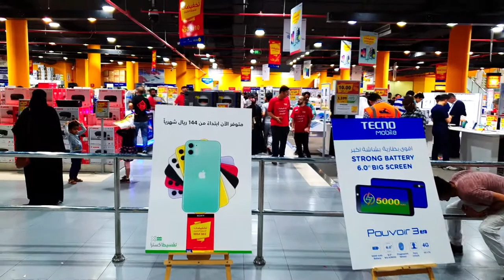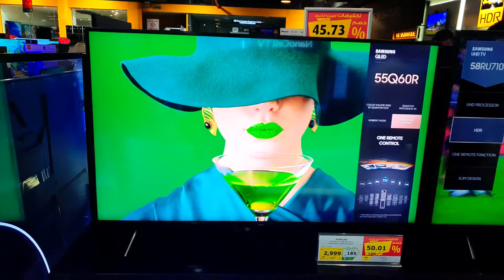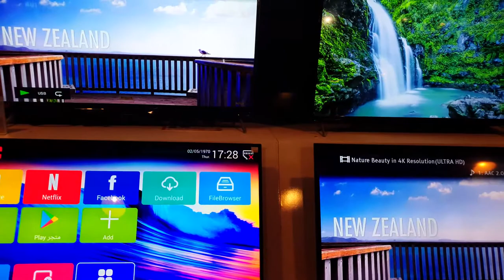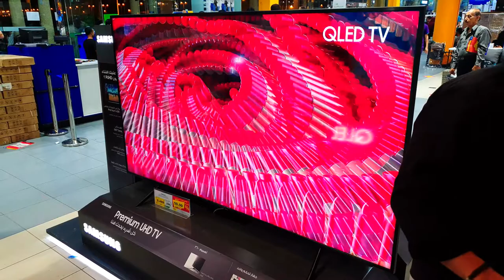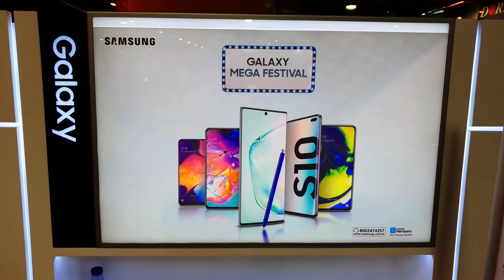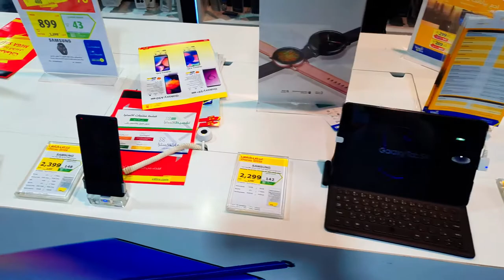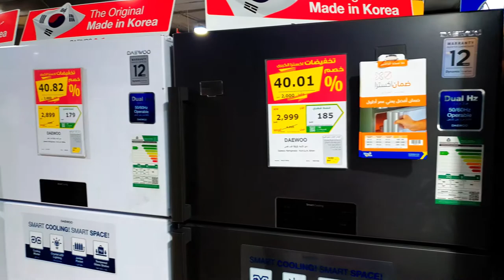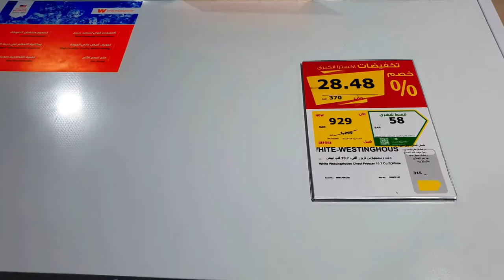THE BIGGEST SALE ON PHONES, TVs, LAPTOPS & MORE! (UP TO 50% OFF)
This is a video showcasing the Biggest Sale on Laptops, Phones, TVs, Home Appliances and more! Up to 50% off in eXtra Stores across Saudi Arabia!